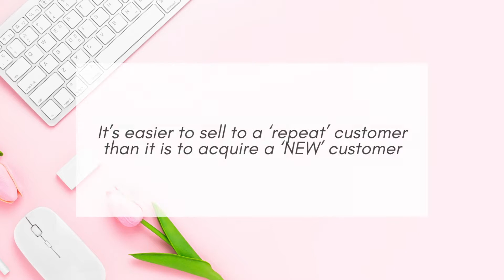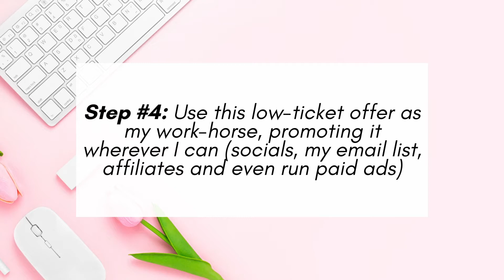How can I enroll clients in my sleep?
Learning to do marketing in your sleep is the true meaning of time freedom.

At the very early stages of my business, I learned something that has helped me not only buy back my time but to be able to scale my business in a short space of time.